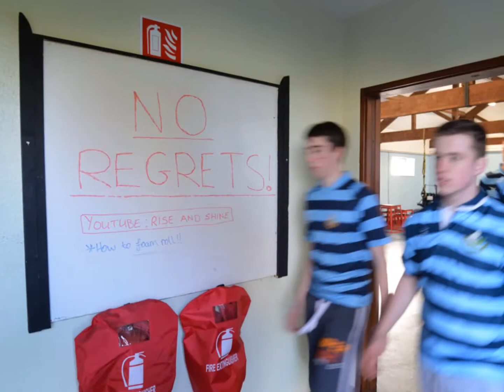St Vincent's Castleknock College